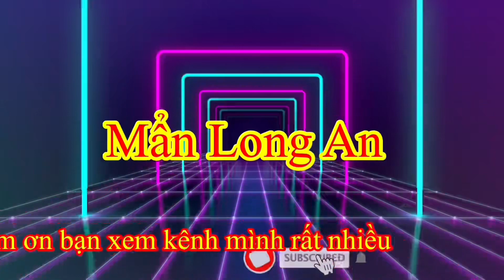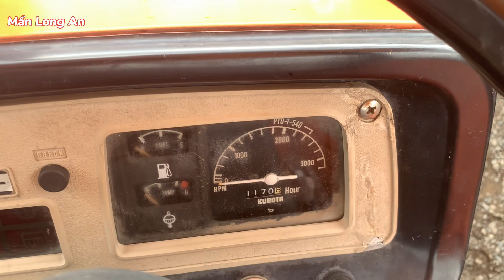Máy cày KUBOTA 3202 DT hàng đấu giá zin đẹp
Máy cày Máy cày KUBOTA 3202 DT hàng đấu giá zin đẹp.

kho bãi xã Mỹ yên bến lức Long An.

trực tiếp bên kho )Hoảng Phát .

anh chị em  vừa ý chiếc nào  thi gọi trụcw tiếp bên kho hỏi  biết giá cả nha , minh quây đãng lên  không phải mua bán , mình quây rất nhiều kho bãi mỗi vìdeo điều có Sđt chủ kho , bạn nào cần bán máy cày dân dụng liên hệ mình giúp  bạn ( phần giới thiệu kênh có Sđt minh .
hết Nông ngư cơ Hoàng Phát Ấp 1 xã Mỹ yên bến lức L An